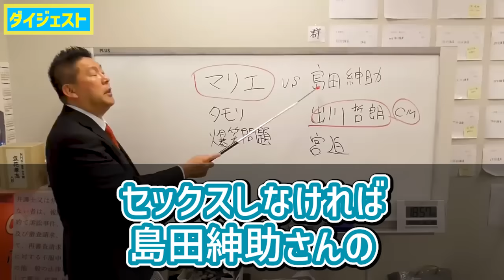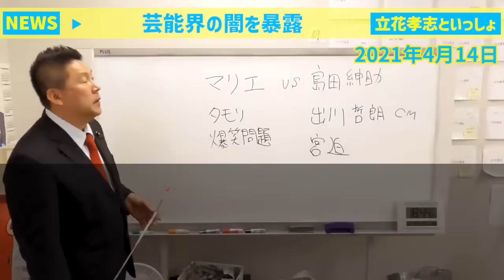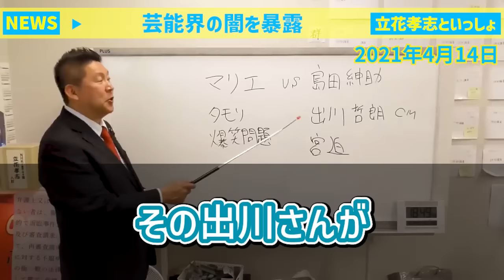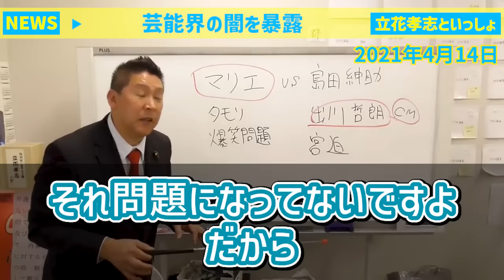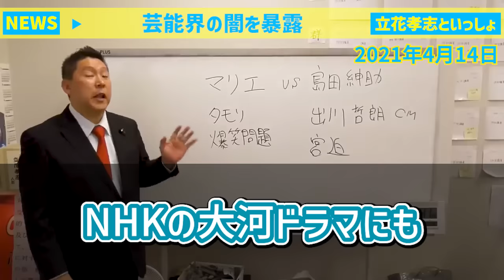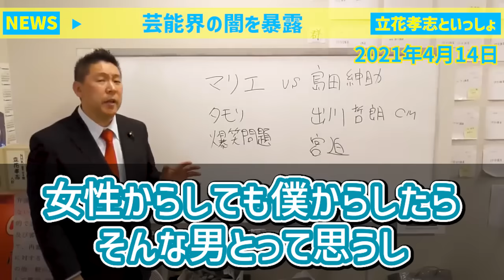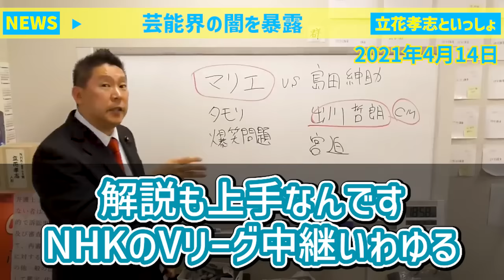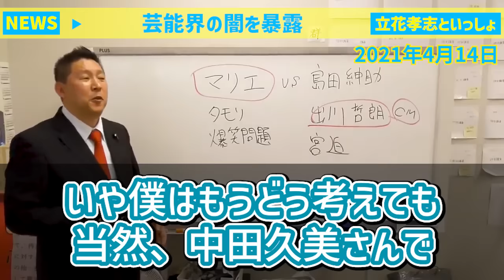立花孝志「島田紳助ら、芸能界の枕営業の実態を暴露します」【芸能界の闇 裏話 NHK】